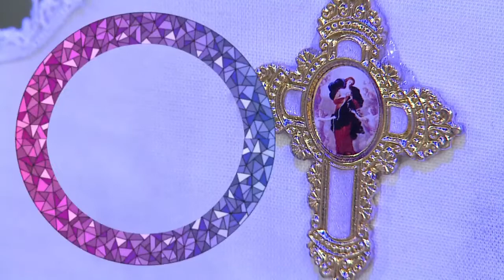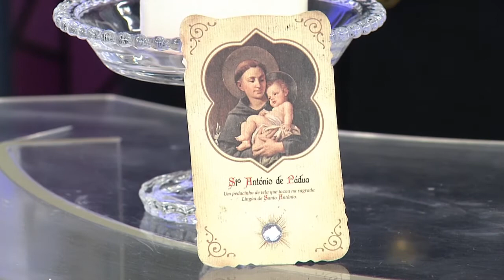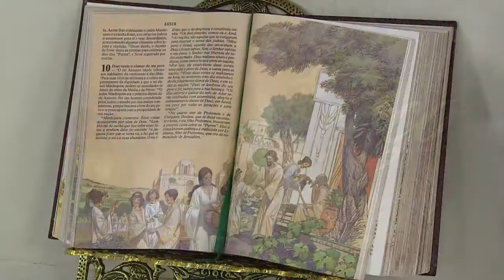O Santo Terço - 10/06/19